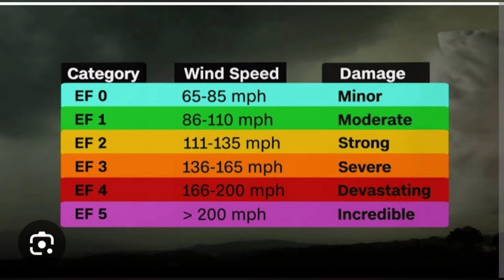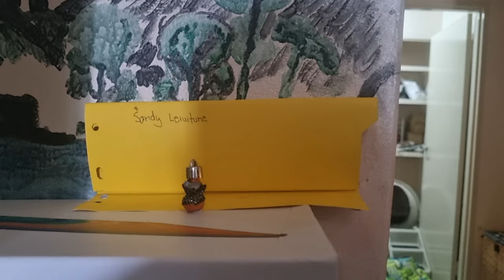Tornado Aftermath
Aftermath of Tornado category 4 rippied through Ottona, The Nandina Region, throwing a cabin Kms away to the Envah & Bule border. 29th of February 2024, the day the weather tested us.